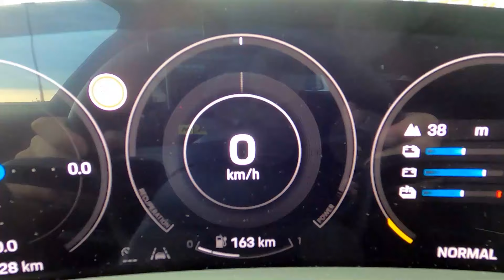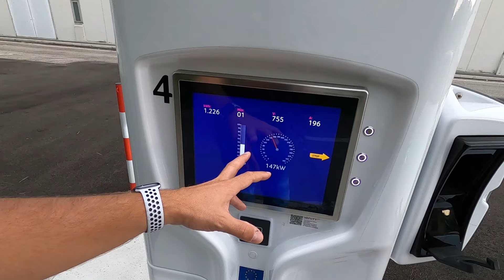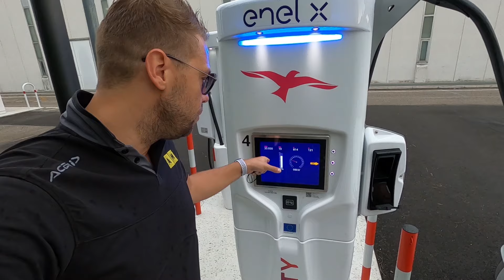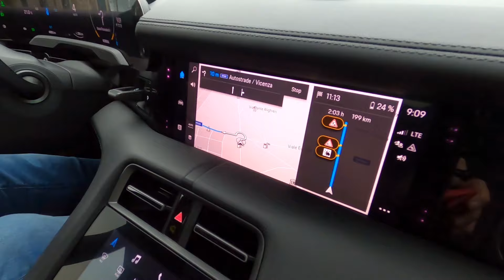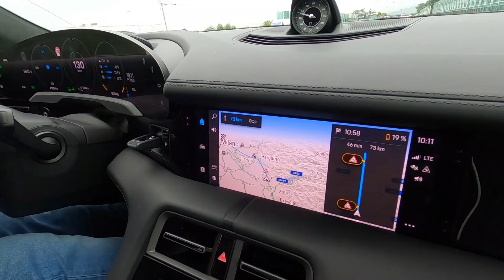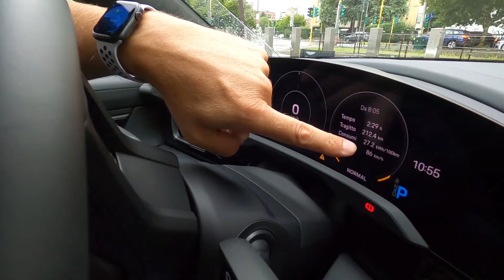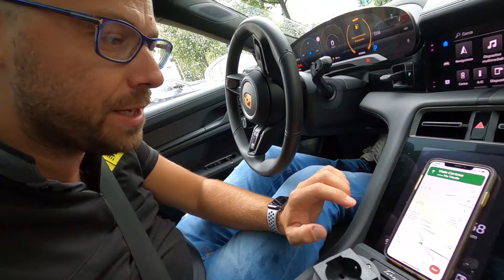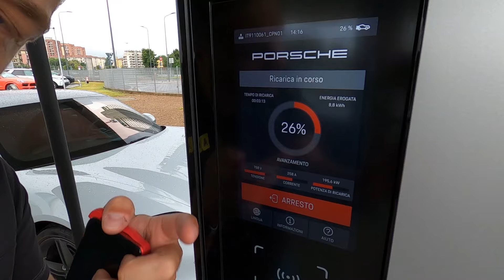Porsche TAYCAN TURBO S | Si può vivere IN RITARDO? Sì con la ricarica ULTRA FAST Ionity (o similare)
Ho vissuto una delle mie giornate tipo Vicenza - Milano - Vicenza partendo da casa con meno del 50% di batteria ad un orario che sarebbe stato a rischio anche con una...Panamera Turbo: partendo alle 8.30 da casa, infatti, avevo la necessità di essere a Milano alle 11 per una presentazione di prodotto (Aston Martin Valhalla) a cui siamo stati invitati. Sono riuscito a farcela grazie ad un elemento fondamentale, anzi 3: il primo è la colonnina Ionity super-fast, la seconda è la colonnina super-fast di Porsche Haus Milano...e la terza è la Porsche Taycan Turbo S che accetta ricariche fino ad un massimo di 270 kW di potenza con un risparmio di tempo incredibile rispetto ad una normale 60 kW di Enel X. Un vantaggio che mi ha permesso di vivere una giornata Vicenza - Milano - Vicenza a 130 km/h in autostrada e senza badare troppo al consumo, esattamente come fossi su un'auto normale. Tutto bene? Sì, ma non benissimo...nel senso che senza questi ausili super-fast, in via di diffusione, una giornata del genere sarebbe stata impossibile. Ecco come è andata, quanto tempo ci mette a caricare, quanta autonomia ha e come va nella mia prova su strada test drive la nuova Porsche elettrica! Ciao Emiliano Perucca Orfei Masterpilot